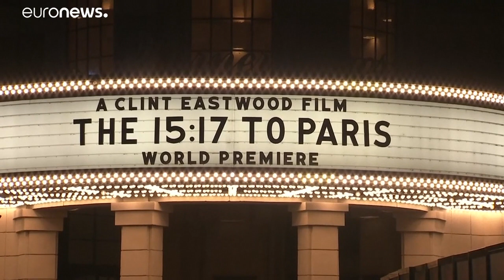القضاء الفرنسي يبدأ المحاكمة في قضية اعتداء أحبط على قطار تاليس في 2015